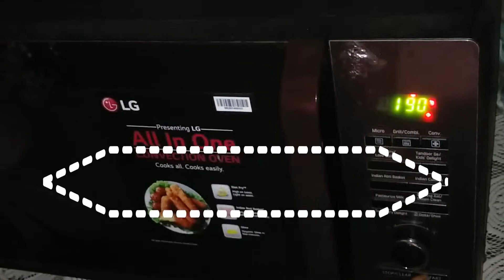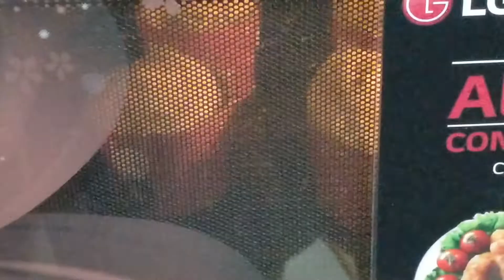Cheese Stuffed Egg Muffin || Easy Egg Muffin || Easter Special || Healthy Breakfast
Today's recipe is the best Egg Muffins ever at the same time it is the easiest and healthiest Egg Muffins and kid's will love it. It is loaded with lots of proteins, minerals  omega 3 fatty acids and a surprise element. Please also comment what you like in this video.
Happy Easter in advance !